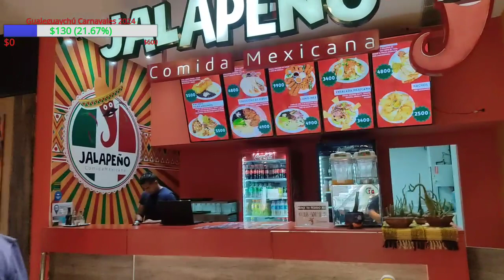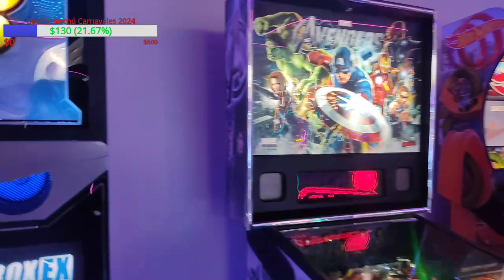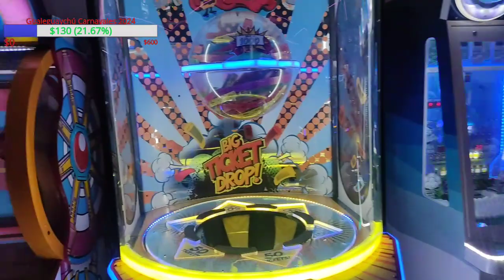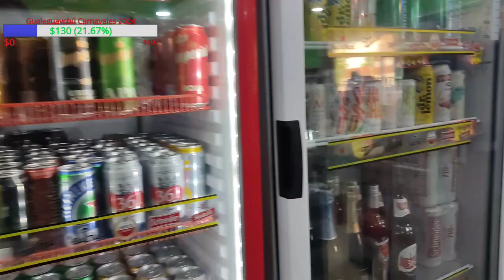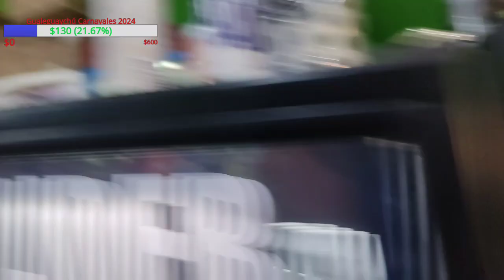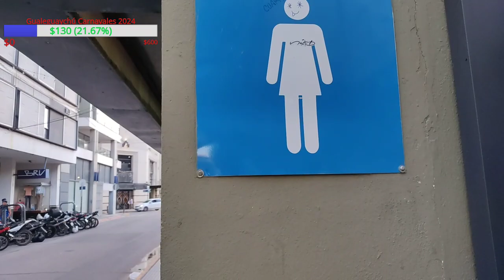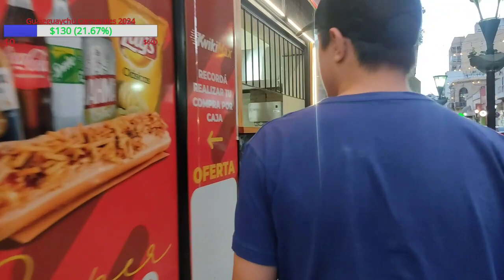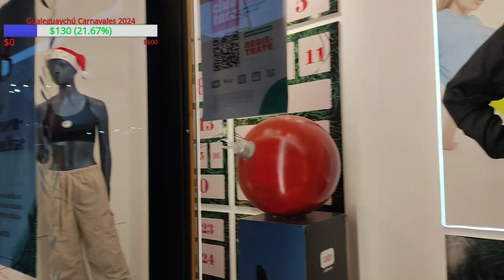Last Stream With My Cousin!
we went to burger king and downtown, this was a chill stream.